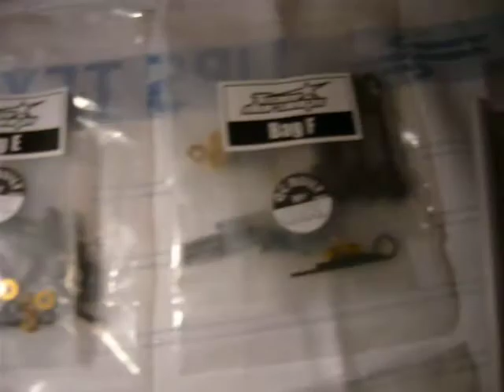DURANGO DEX 410 yes i have the durango! lol have to build it.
i ame very happy with this kit!